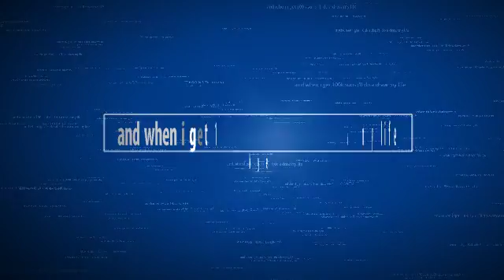Created using Flixpress.com